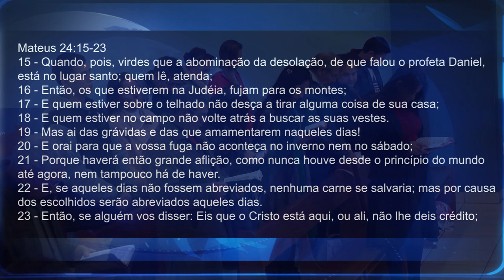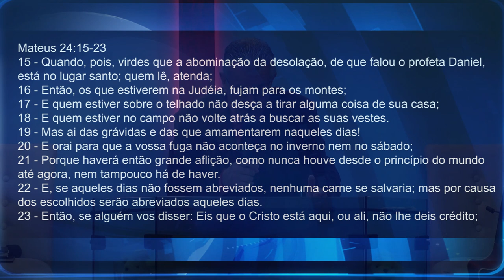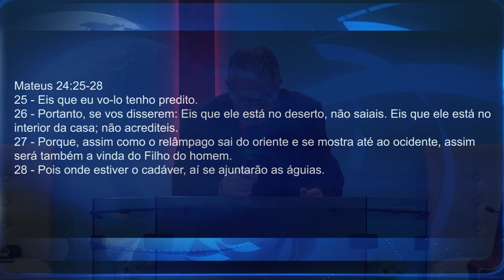OS UNGIDOS DOS ÚLTIMOS DIAS | Pr. Neri P. Schardosim